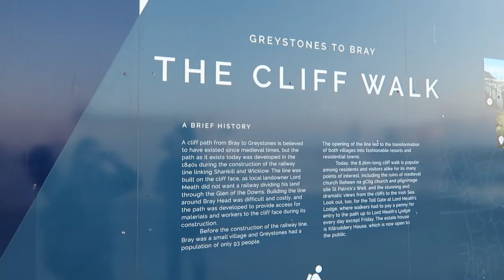Hiking With Guitars ep.1 | Bray to Greystones Cliff Walk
This Vlog's song: "Jawbone In A Tree" 10:15